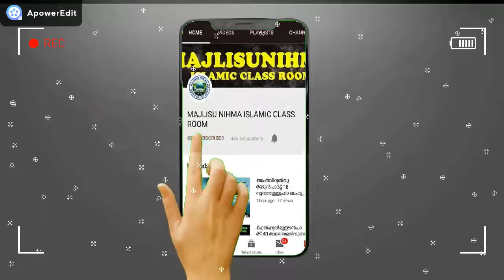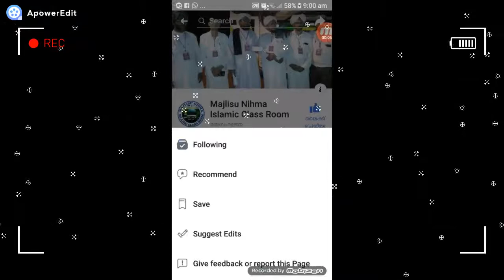ഫത്ഹുൽമുഈൻപാർട്ട് 49 വുളൂമുറിയുന്നകാര്യങ്ങൾ ഭാഗം 3 ഉസ്താദ്